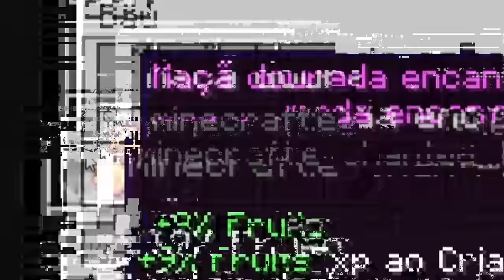100 DIAS TREINANDO PARA UM TORNEIO MEDIEVAL NO MINECRAFT!!! - O FILME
🥊 Minecraft UFC MEDIEVAL é uma série Modpack com youtubers, no qual tivemos exatos 7 dias para evoluir ao máximo no modpack para depois batalhar com outro youtuber da série!

Dica: se você comentar no vídeo os minutos que você parou, você consegue clicar e voltar de onde parou depois!